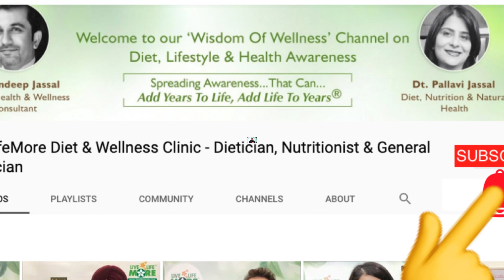Top Fat Burning Foods To Help You Lose Weight - How to Reduce Belly Fat - Dt Pallavi Jassal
In this video, Dietitian Pallavi Jassal (Internationally Certified by the Canadian Society of Nutrition Management) explains in a simple language Top Fat Burning Foods To Help You Lose Weight.